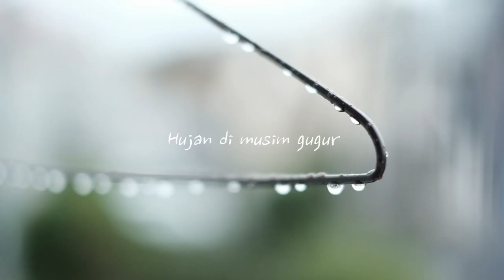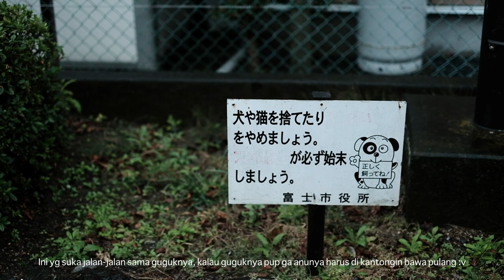Slice of Japan life | Rainy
Karna jenuh seharian di kamar saat hujan, akhirnya meski hujan saya putuskan untuk jalan-jalan keliling komplek.
Pikiran sedang kacau keluar hirup udara & nikmati suasana sore, lumayan pikiran jadi fresh

Software:
Davinci Resolve

Camera:
Fujifilm Xt series